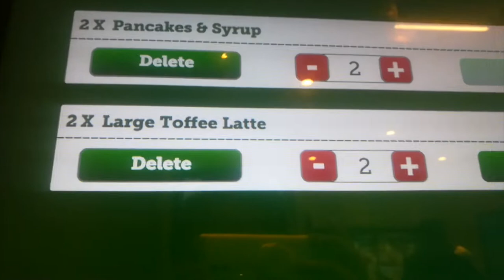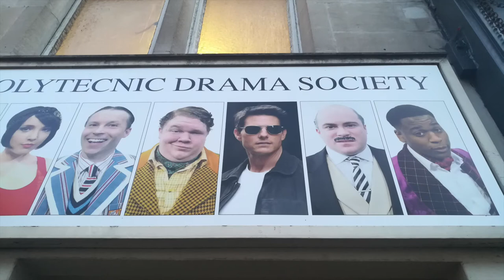Diptych | SEEING HAMILTON IN LONDON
I know the internet is susceptible to hyperbole, but I genuinely had one of the best weekend of my life this June.

diptych
ˈdɪptɪk/
noun
1.
a painting, especially an altarpiece, on two hinged wooden panels which may be closed like a book.
2.
an ancient writing tablet consisting of two hinged leaves with waxed inner sides.

Can we cry about Hamilton together?

Follow Janika:
t | @localobnoxiousbisexual
Read her Hamilton fics:
t | @nightshiftblues